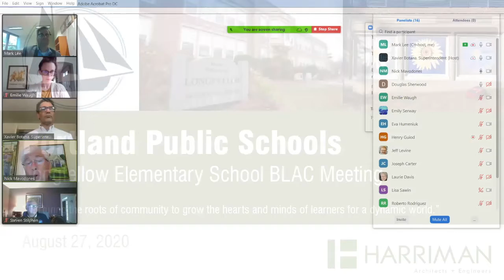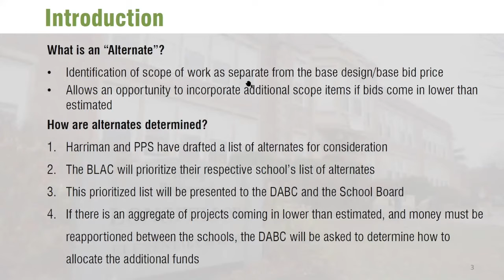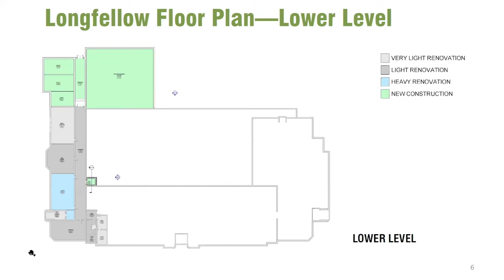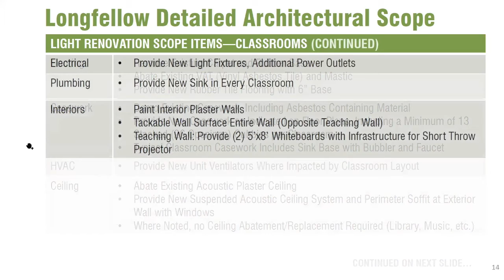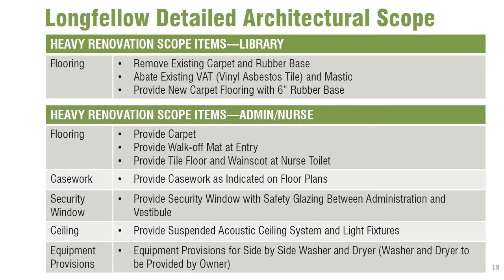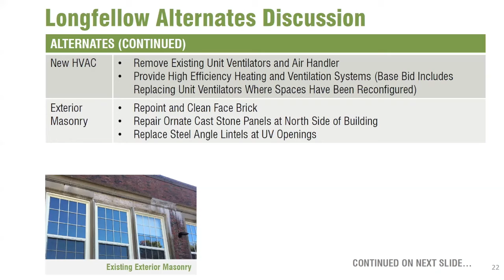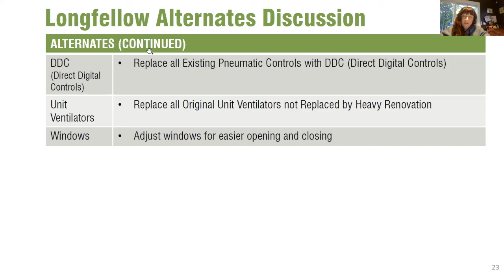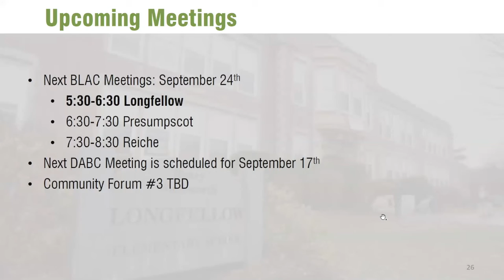Longfellow School Building Level Advisory Committee Meeting August 27, 2020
August 27, 2020 Longfellow School BLAC Meeting